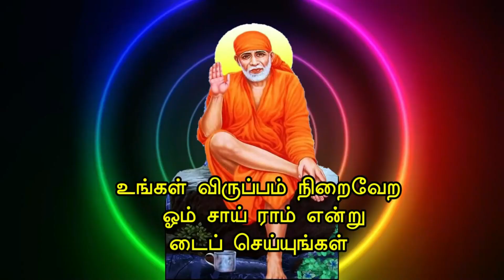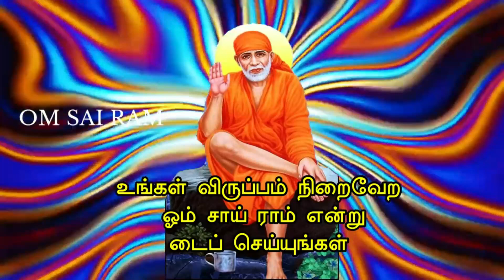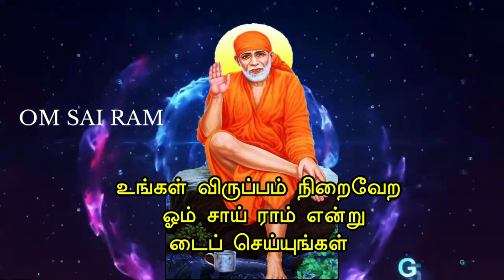என் அருளால் நீ பணக்காரனாய் வாழ்வாய்| shirdi saibaba advice tamil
என் அருளால் நீ பணக்காரனாய் வாழ்வாய்| shirdi saibaba advice tamil|sai motivational speech